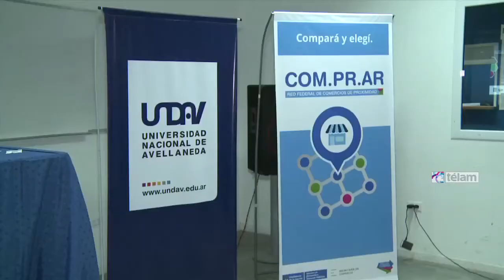Ferraresi: “Precios cuidados es una parte de la batalla contra los especuladores”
El intendente de Avellaneda Jorge Ferraresi , participó de la jornada Red Comprar en su municipio y dijo que  “El gobierno está dando una batalla contra la especulación y ha tomado a partir de precios cuidados una política en defensa del consumidor”.
“Esta política consiste en considerarnos todos ciudadanos y consumidores y a partir de allí saber que tenemos derechos y debemos confrontar contra los grupos formadores de precios que en muchos casos lo hacen a través de la extorsión o de prácticas monopólicas”, agregó.
Ferraresi aseguró que “la propuesta del gobierno de haber instalado la marca “Precios Cuidados” donde el comercio minorista nos plantea al municipio poder contar con ella, me parece un logro importante, pero hay que seguir dando pelea porque los grupos concentrados siguen golpeando y golpeando para imponer sus condiciones”.
Finalmente, el intendente de Avellaneda, dijo que “la única forma del ciudadano de contrarrestar  este atropello es  con organización social y con los vecinos juntos para frenar esta imposición que pretenden  imponer como un modelo inflacionario”.